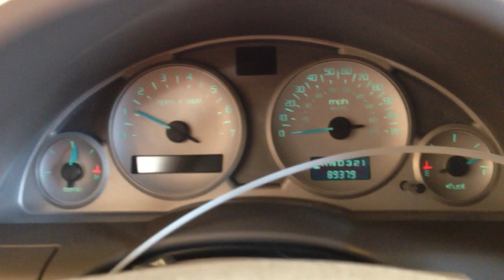CC9822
2004 RENDEZVOUS 3.4 ENGINE